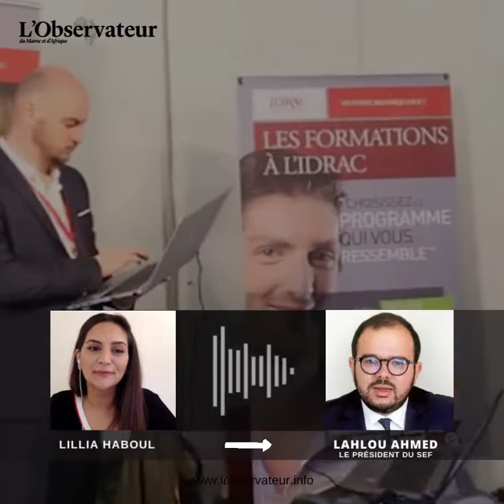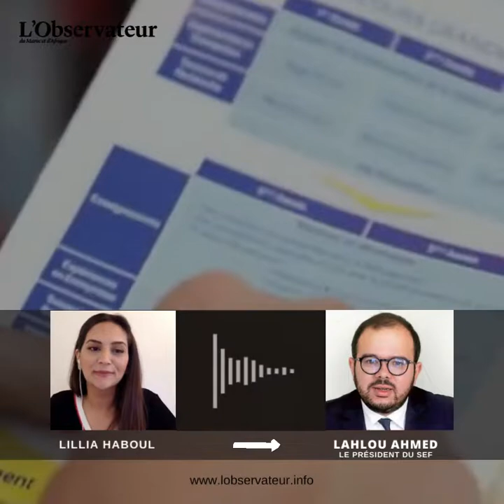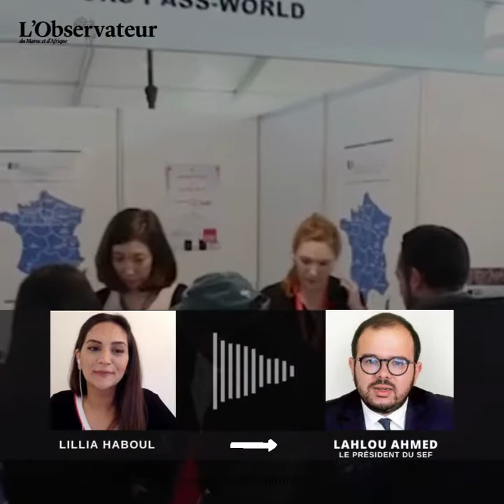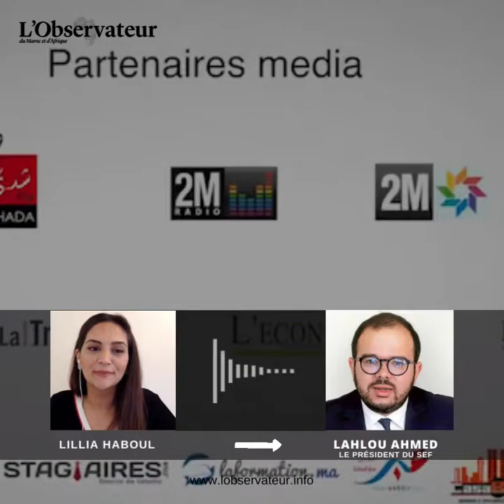Avis aux étudiants : Le SEF est de retour